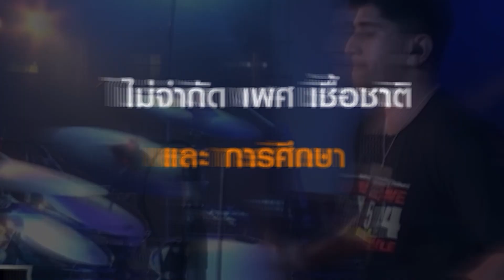OVERDRIVE DRUM FACT 5 - หมายเลข 34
หมายเลข 34 – ด.ช.ศิวัช ฉายอรุณ (JUNIOR)
จ.สมุทรปราการ
ชื่อผลงาน: เพลงบรรเลง

The Drum Battle Special
งานประกวดการตีกลองแห่งประเทศไทย ครั้งที่ 5

เพื่อค้นหาสุดยอดมือกลองคนต่อไปของเมืองไทยเพียงหนึ่งเดียว ชิงรางวัลกว่าแสนบาท

ปีนี้ The Drum Battle with Special Guest Drummer
ผู้เข้ารอบชิงชนะเลิศรุ่น Open จะได้ตีกลอง Battle กับ Special Guest
ที่คุณไม่รู้ว่าจะเป็นมือกลองท่านใด

รุ่น Open ไม่จำกัดอายุ
รุ่นJunoir อายุไม่เกิน 15 ปี
ไม่จำกัด เพศ การศึกษา และ เชื้อชาติ

กติกา
ส่ง Vdo Clip การตีกลองกับ Backing Track
ด้วยผลงานของตนเอง หรือ Backing Track ที่ไม่ติดลิขสิทธิ์ ความยาวไม่เกิน 5 นาที
พร้อมรายละเอียดของผลงานและตนเองมาที่ Inbox ของ

เสาร์ที่ 20 พฤษภาคม 2566

Open 20 คน
Junior 10 คน
เสาร์ที่ 3 มิถุนายน 2566

เสาร์ที่ 24 มิถุนายน 2566
Parc Paragon, Siam Paragon

OVD / PRART MUSIC GLOBAL
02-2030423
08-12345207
LINE: @ovdcoin